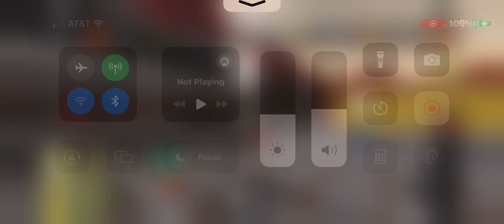Good morning everyone